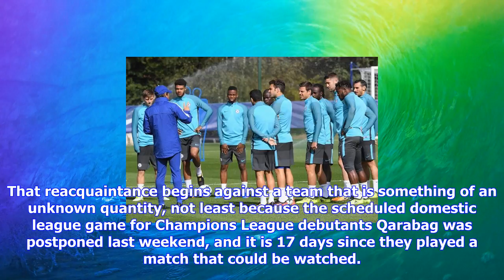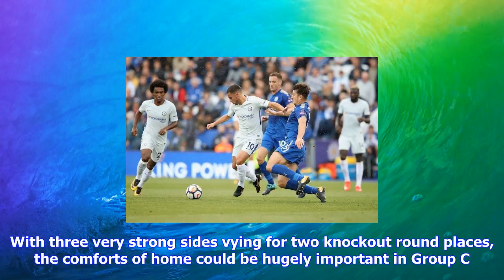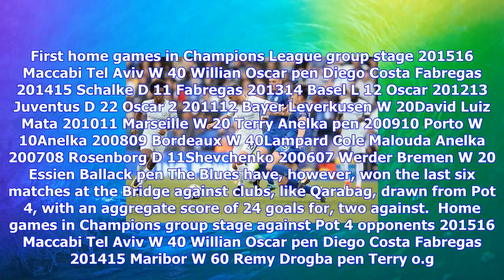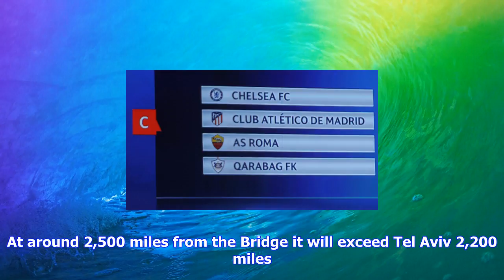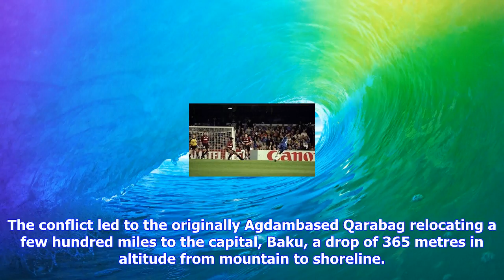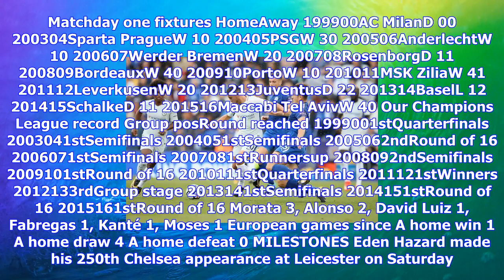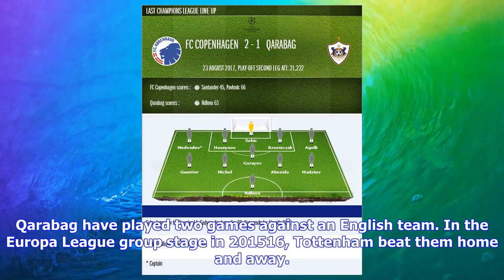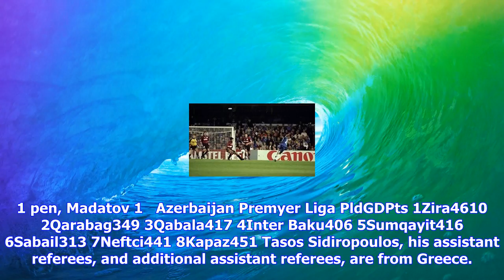Breaking News | Pmb: chelsea v qarabag - talking points and numbers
Pmb: chelsea v qarabag - talking points and numbers

news Tue 12 Sep 2017 The Champions League group stage returns across Europe today and the Blues are ...